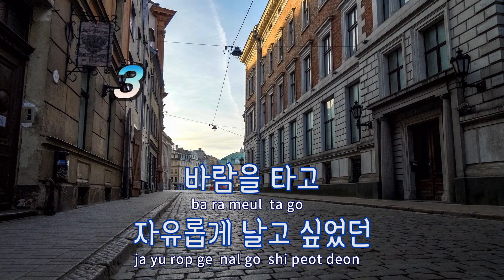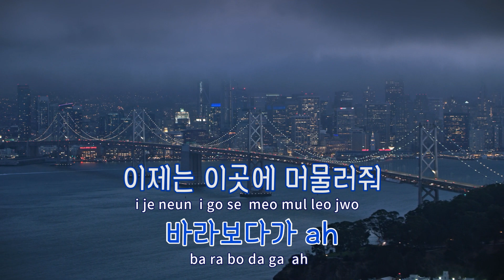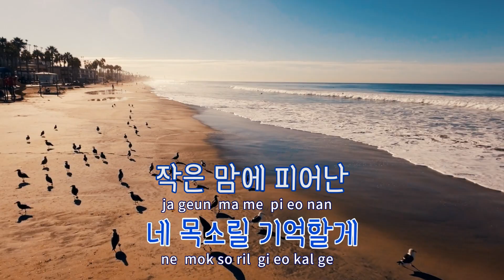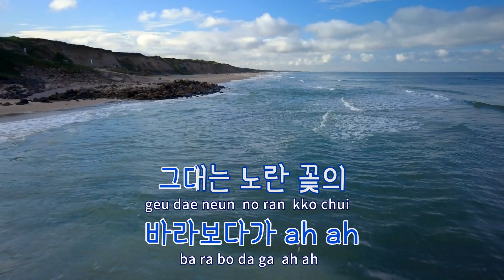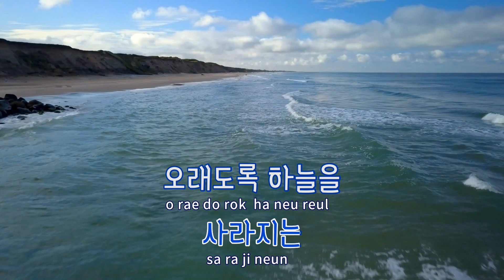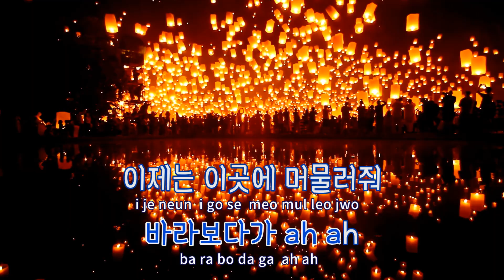[TJ노래방] 민들레 - 볼빨간사춘기 / TJ Karaoke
민들레  --  볼빨간사춘기